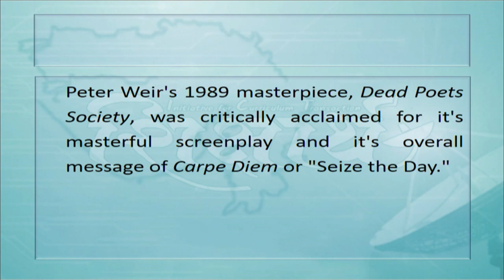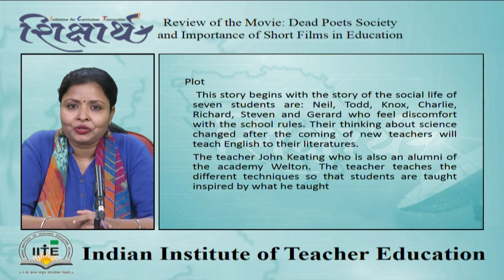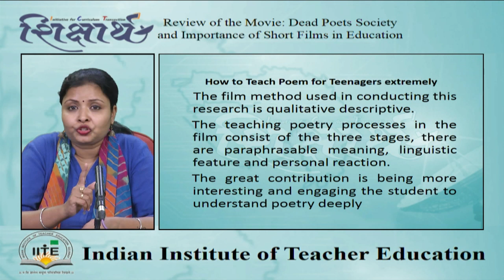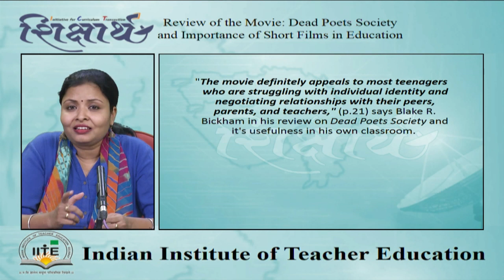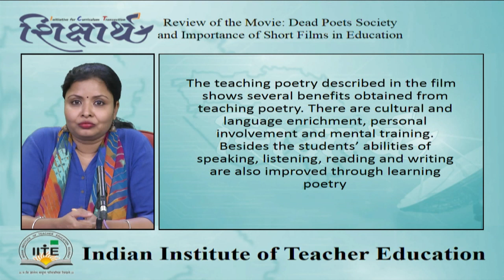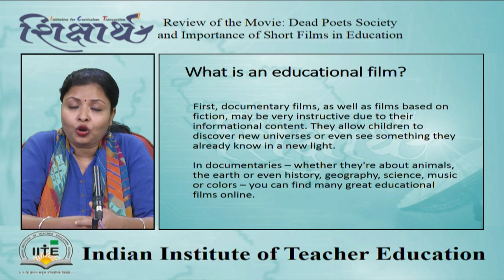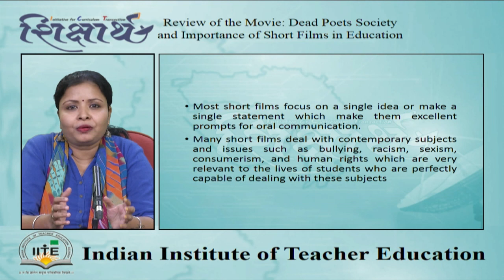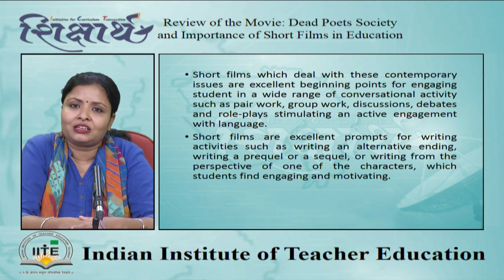SHIKSHARTH-Dr Asha Rani Anto, Review of Films Dead Poets Society, Short Films related to Education.